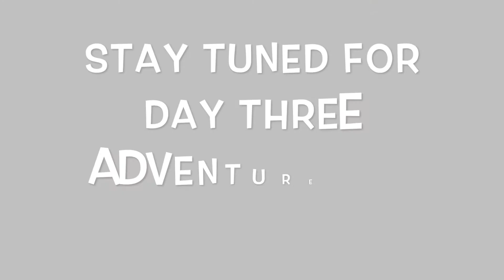Library of Congress and Memorials in DC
Welcome to Day Two of my DC trip!!! We went to the Library of Congress, the Supreme Court, rode bikes to a few different memorials, and sooooo much more!!!

Hope your having a great day and be adventurous!!!